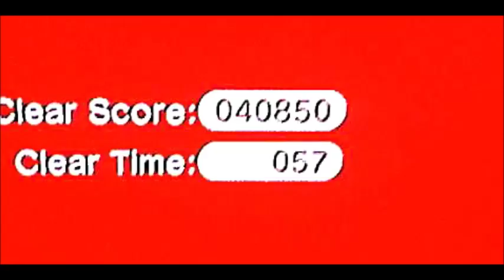Super Mario 3D World 1-2 Speedrun PB 57 Sec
I'm too lazy to make descriptions ;)